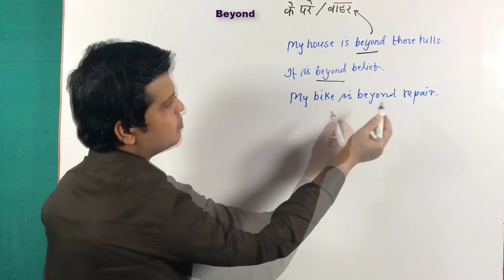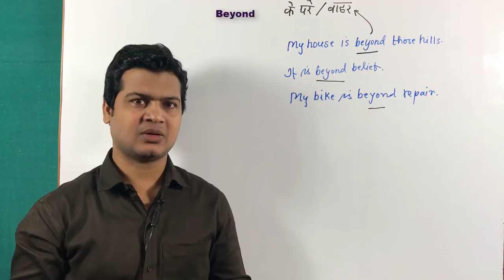Use of Preposition beyond | how to use beyond in sentences | beyond examples | learn English part 59